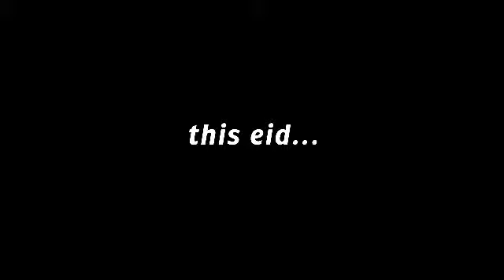Sexy Hot Girl Talk To Boy Friend